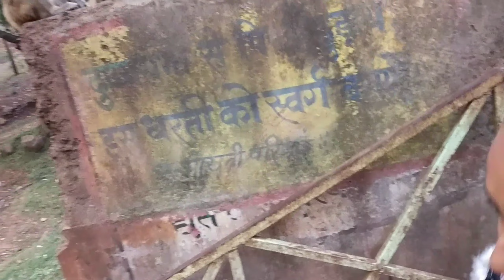अमरकंटक | Amarkantak Yatra Madhya Pradesh | amarkantak tourist places | Chhattisgarh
dosto aaj ke video me ham aap ko amarkantak ko dikha rahe hai jahan se narmada nadhi nikalti hai. amarkantak me bahut sare tourist places hai is video ke madhyam se ham aap ko un sabhi turist places ko dikhayenge taki aap jab bhi amarkantak jao to in jagaho par jarur jaye or nature ka maja le sakte.

FOLLOW_ME_ON

I'm From Dalli Rajhara Chhattisgarh

                  THANKYOU ❤

हम से जुड़े --